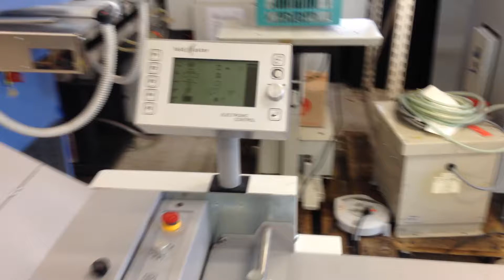Multigraf Foldmaster 435.122 - Multimaster #20989 LA-Postpress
4 plate folding unit

eurofold 435.122

buckles: 4

size: max: 350x650mm; min:  80x100mm
paper weight: 40-250g/m2

energy: 230V, 50Hz
dimensions: 400x550x420mm
weight: 43,8kg